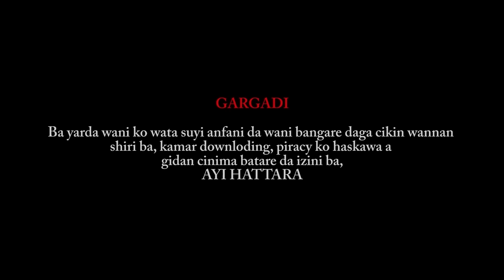KI MIN UZURI EPISODE 3 LATEST HAUSA SERIES